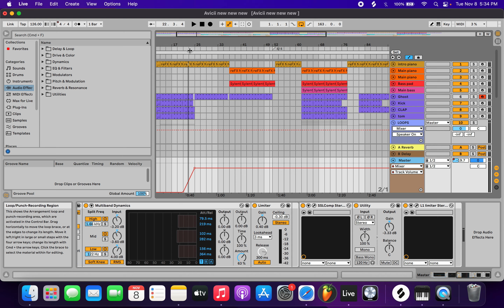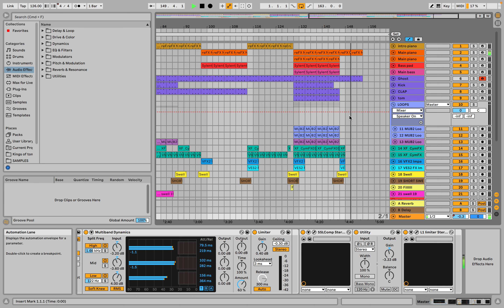Ableton Live 11 Template: Avicii "New New" Project File/Construction Kit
Sylenth
Waves